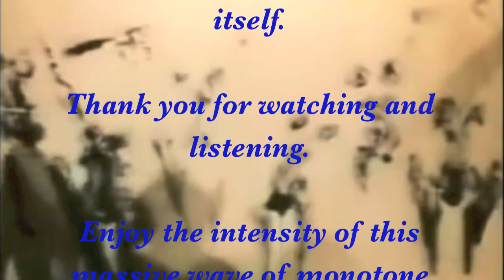Yves Klein - Monotone Symphony Part I (The IKB Edit In A by OliSUn)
OliSUn plays the Monotone Symphony part I by Yves Klein/Pierre Henry: The 'IKB Edit In A'.

This interpretation came after an automatic generation from the audio software Paul Stretch processing the sound of a flute played by LauT for another mutual project in progress.
Then, while listening/discovering to this random tune, the Monotone Symphony came to my mind from itself.
25mn of pure monotone sound, in A this time, while the original is in D.

Some additional treatments including reverb, overdrive, tremoloes and delicate chimes gently came along to ponctuate and emphasize this long and massive wave of sound in a Spectrum/Sonic Boom approach.

The original composition dating from the 50's is divided into two parts:
"Part I is a unique sound, continuous, while part II consists in an equivalent time of silence, the sound part preparing the listener to transform the experience of silence into fullness. This diptych is the exact transposition of the articulation between the visible and the invisible.
Monotony is the conceptual and sonic equivalence of pictorial monochromy".

The visuals come from the first public performance which took place in the presence of Yves Klein on March 9, 1960 in the large salon of the international gallery of contemporary art Maurice d'Arquian in Paris.
The musical part was accompanied on this occasion of a scenic performance with three nude models, who overcoated their bodies of "Klein's blue-IKB" paint, and printed their shapes on paper, like living brushes. Yves Klein named it anthropometries.

So, here is the first part.
Up to you to keep up the journey with a self-silenced part II of 25mn too!

Enjoy the intensity of this massive wave of monotone sound!
Play super loud!

Warmly dedicated to Yves Klein & Sonic Boom, ones of my all-time fav artists.

© Yves Klein (IKB) & OliSUn SteREo Recordings! (OSU)
1960 / 2019